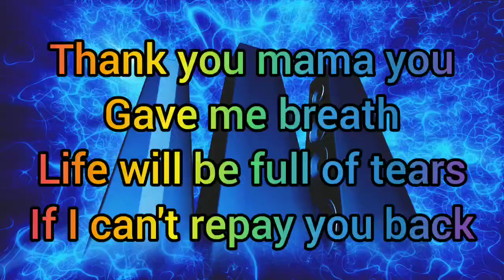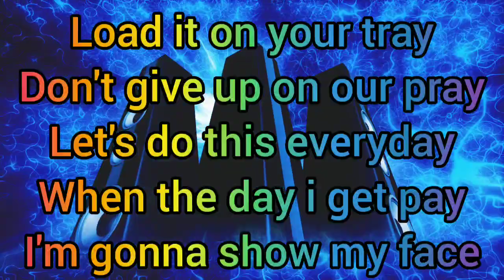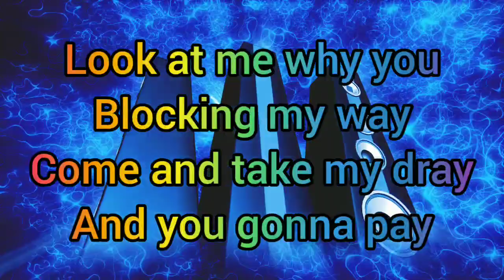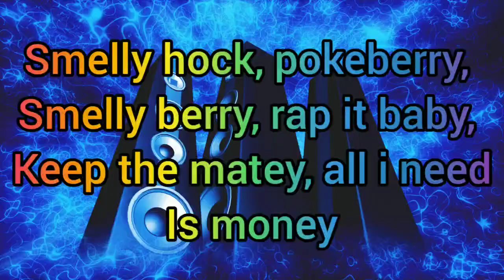I'll never fall { TK Lam (official lyrics video)}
I'll never fall orginal lyrics video
flows over 147 thar beat..